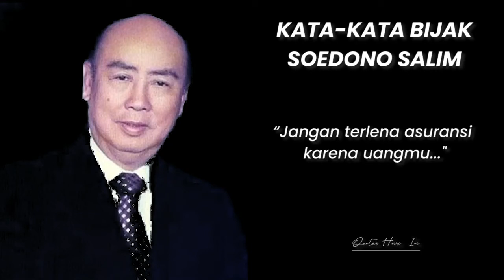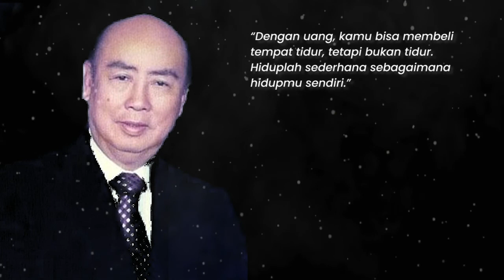KATA KATA BIJAK SUDONO SALIM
SOEDONO SALIM atau Liem Sioe Liong (Hanzi Tradisional: 林紹良, Hanzi Sederhana 林绍良: Pinyin: Lín Shàoliáng) (19 Juli 1916 – 10 Juni 2012) adalah seorang pengusaha Indonesia. Dia merupakan pendiri Salim Group. Kepemilikan Salim Group meliputi Indofood, Indomobil, Indocement, Indosiar, BCA, Indomaret, Indomarco, PT Mega, Bank Windu Kencana, PT Hanurata, dan PT Waringin Kencana dan lain-lain. Selain itu bersama Djuhar Sutanto, Sudwikatmono dan Ibrahim Risjad (dikenal dengan The Gang of Four) mendirikan sebuah perusahaan tepung terigu terbesar di Indonesia yaitu, PT Bogasari Flour Mills.
Pada saat kerusuhan melanda Jakarta tahun 1998, rumahnya yang berada di Gunung Sahari, Jakarta Pusat, menjadi korban pengerusakan dan penjarahan. Setelah peristiwa tersebut, ia mulai mengalihkan kepengurusan bisnisnya kepada anaknya Anthony Salim, lalu pindah dan tinggal di Singapura [1] hingga tutup usia. [2][3]
Ia dikenal luas masyarakat dekat dengan mantan Presiden ke-2 Indonesia Soeharto. Usahanya diteruskan anaknya yakni Anthony Salim dan menantunya Franciscus Welirang.

akan selalu ada video kata kata bijak setiap harinya, semoga hari anda penuh makna